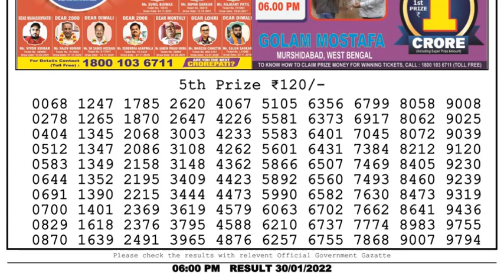Lottery Sambad Result 6pm 30.01.22 Nagaland State Lottery Live